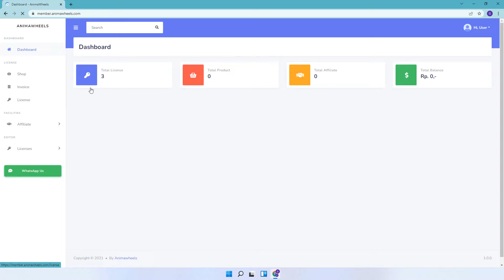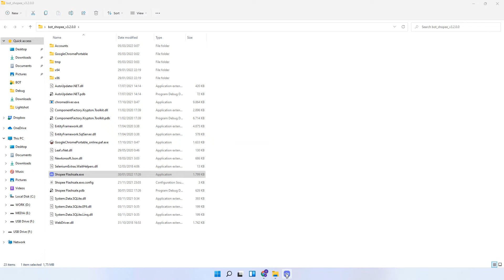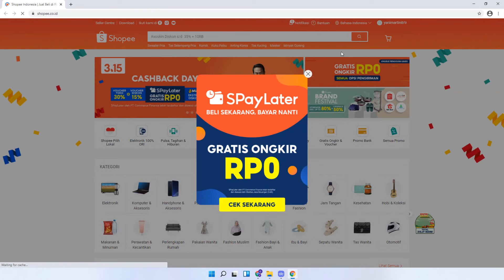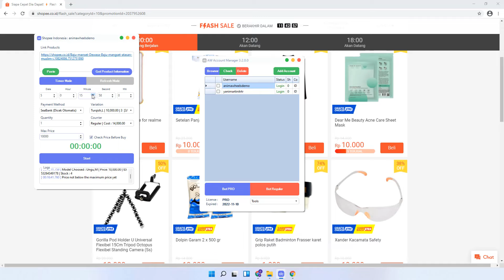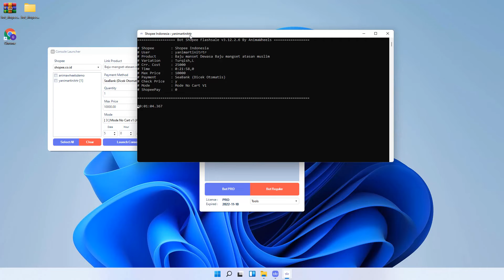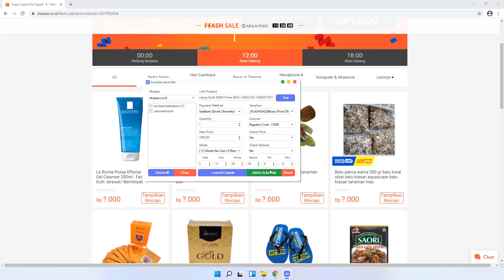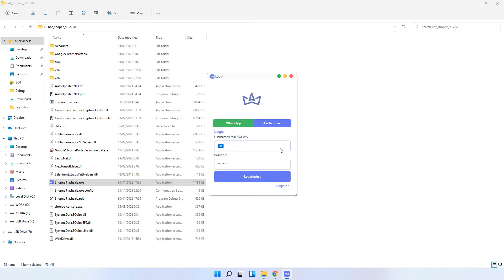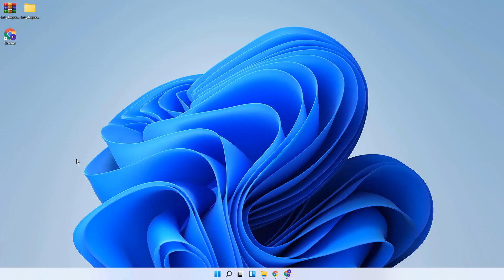Tutorial Bot SHOPEE FLASHSALE Auto Buy V3.2 | Checkout 0 Second Support ALL COUNTRIES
Tutorial Bot SHOPEE FLASHSALE Auto Buy V3.2 Can Checkout 0 Second

Part :
00:00 Intro
00:15 How To Install
03:47 Create New Shopee Account
08:30 Login Via Cookie
11:53 How To Use Bot Regular
16:46 How To Use Bot PRO
20:05 How To Use Scheduler
26:20 Additional Tools

This bot can use for :
- Shopee Indonesia
- Shopee Malaysia
- Shopee Thailand
- Shopee Philippines
- Shopee Vietnam
- Shopee Singapore
- Shopee Taiwan
- Shopee Brazil
- Shopee Mexico
- Shopee Colombia
- Shopee Chile
- Shopee Poland
- Shopee Spain
- Shopee France

Software to buy products at shopee automatically according to the desired time and specifications
- License for 1 Device
- Can be used for UNLIMITED / MULTI ACCOUNT AT ONE TIME!
- Auto Buy on certain Hours, Minutes according to settings
- Can be used to buy products outside of flash sale
- You can set the time to units of milliseconds, more accurate!
- ShopeePay and Bank payment methods
- You can choose an automatic courier for cheaper shipping- Can choose automatic product variations